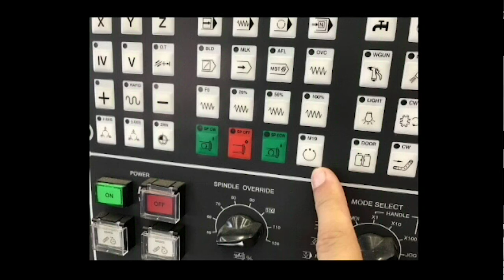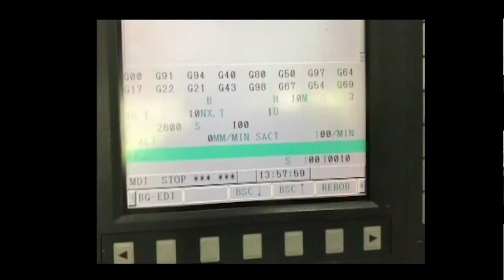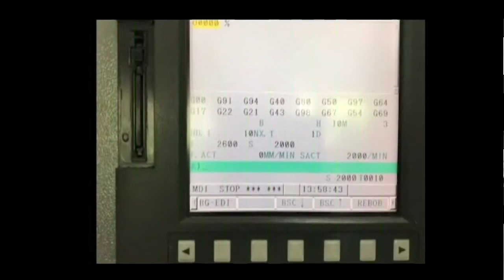Instalación de un cabezal angular 90° para CNC